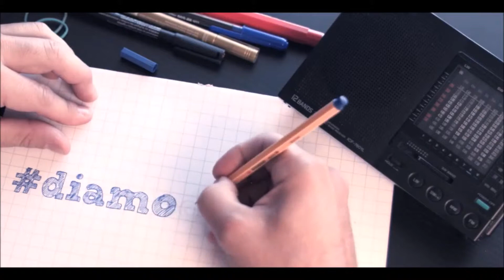Leonardo GIANGRANDE Confcommercio-11 Maggio - Agricoltura e Turismo Sostenibile - Mass. QUIS UT DEUS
Creare alternative per rilanciare il territorio e la sua economia, provando a regalare ad un ruolo di secondo piano la grande industria.
Questo il senso dell'iniziativa organizzata da Gianni Liviano, capolista alle Regionali nella lista Emiliano sindaco di Puglia, ieri sera nella masseria Quis ut Deus a Crispiano. Ospite d'eccezione
l'europarlamentare Paolo De Castro, già ministro dell'Agricoltura. Con lui Rachele Invernizzi, imprenditrice e responsabile della Southemp, azienda che si occupa della trasformazione della canapa, Leonardo
Giangrande, presidente di Confcommercio Taranto, Antonio Prota,
presidente del Gal Colline joniche.
Agricoltura e turismo sostenibile, quindi, attraverso strumenti regionali ed europei necessari per attuare buone pratiche. Sviluppo necessario "per offrire ai nostri figli una possibilità di restare qui sul nostro territorio, di realizzarsi appieno senza dover andare altrove", Abbiamo risorse per sostenere i Gal e il sistema delle imprese ma - ha concluso De Castro - dobbiamo saperci rimboccare le maniche e sfruttare tutte le opportunità che il settore
agroalimentare è in grado di mettere a disposizione. Ma le
opportunità dobbiamo saperle acchiappare".